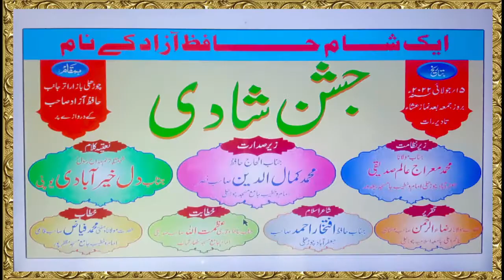शादी पर बेहतरीन खेताब Maulana Razaul Rahman Sahab Naatiya Mushaira 15.7.2022 Chaurli Bazaar Khgariya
शादी के मौके पर बेहतरीन खेताब#